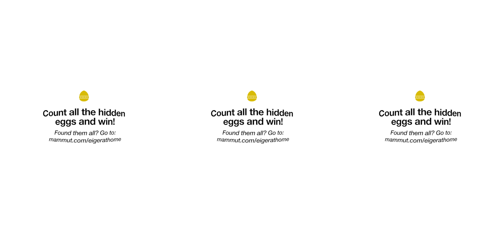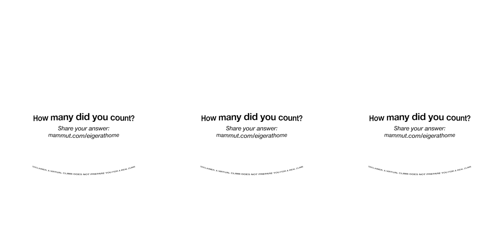Eiger at Home 360° Challenge - Part 3 - Spider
Important: Eiger at Home 360° Challenge ended Tue 14 Apr 2020
This weekend, from the safety of your home, you can go on a virtual climb up the infamous Eiger north face, and win a trip of a lifetime along the way.

The Rules:

1. Stay at home.
2. Pick a section of the Heckmair Route.
3. Count all the hidden Easter eggs.